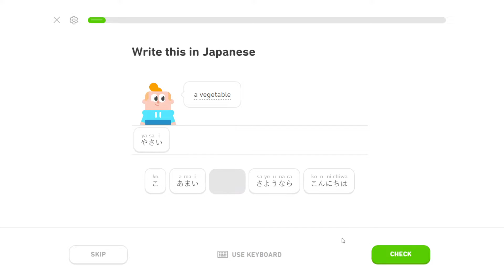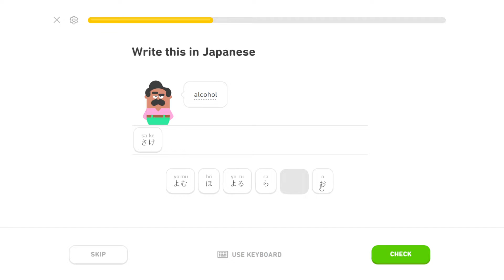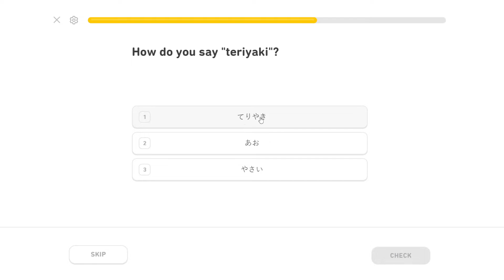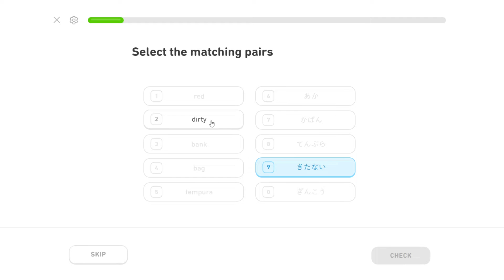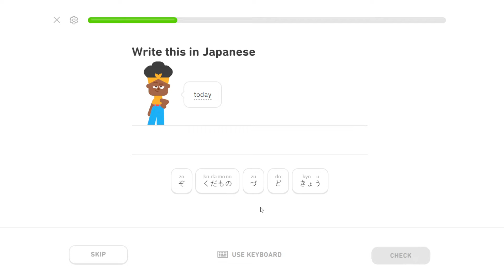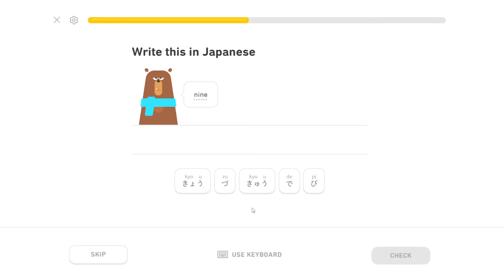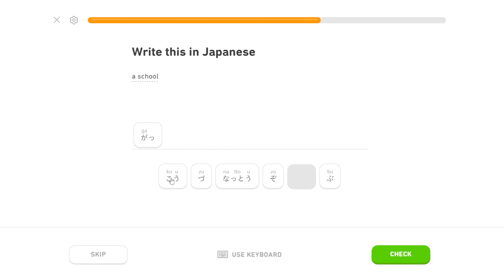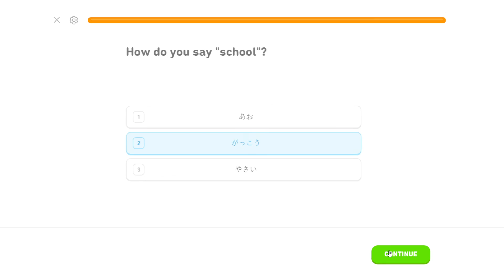Restaurando Japonés - Completando el Japonés - #17